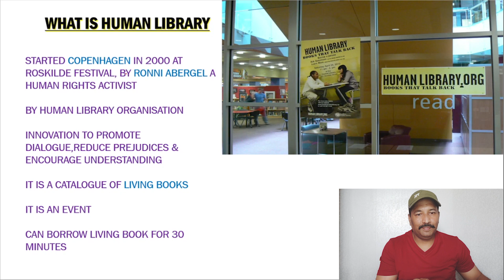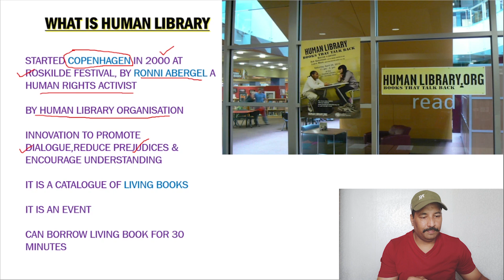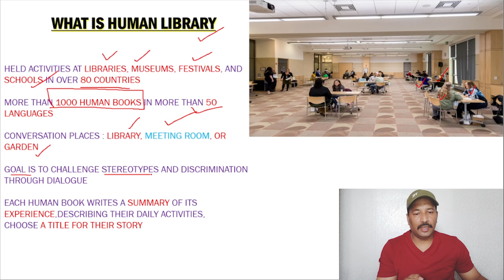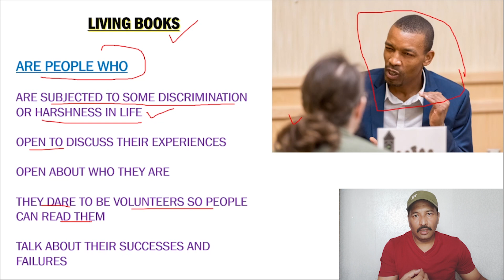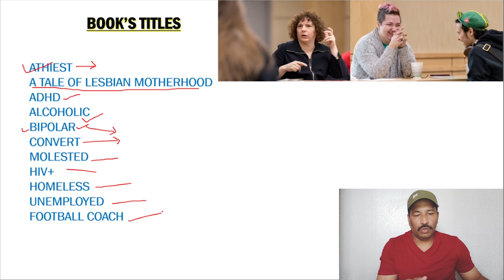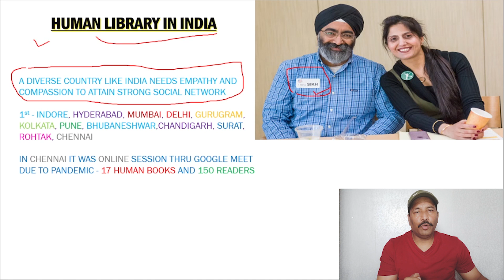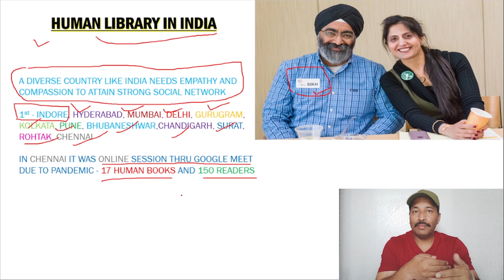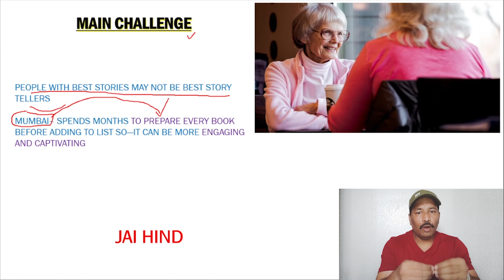HUMAN LIBRARY | "इंसानी किताबों" की ह्यूमन लाइब्रेरी । SANJAY SHARMA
HUMAN LIBRARY

video highlight

What is a human library?
Why human library NYC public events?
How many countries does Human Library operate in?
Is the Human Library a registered trademark?

The content in this video are collected from books , media, internet, etc. This is strictly for educational and informational purpose and is not intended to be advice or recommendation of any kind. Sanjay Sharma does not accept any liability for any kind of content on this video or responsibility for any direct , indirect, implied, punitive , special ,incidental, or other consequential damages arising directly or indirectly on account of any actions taken based on information provided in this video as is and without warrants. Anyone who wishes to apply concepts and ideas contained in this video take full responsibility for their actions. Viewers should always do their own due diligence on any information perceived from this video to form their opinion and best judgement, the material contained in this video cannot replace or substitute for the service of any professional in any field, including , but not limited to financial, medical, legal, or psychological matters. The video is not warranted for content, accuracy or any other implied or explicit purposes. The video is not intended to spread rumours, or offend or hurt the sentiments of any religion(s), community (s), or individual(s) or to bring disrepute to any person (living or dead) ,viewers discretion or thoughts in general. Despite our best intentions there may be sections that get offended by this video. We request viewers not to take our content too seriously and we sincerely apologize for any such hurt our video might have caused.